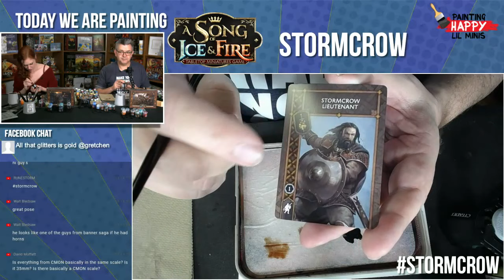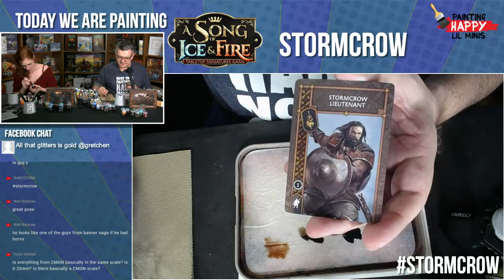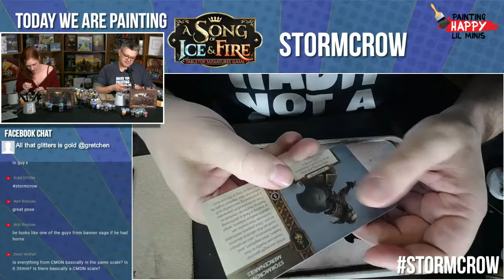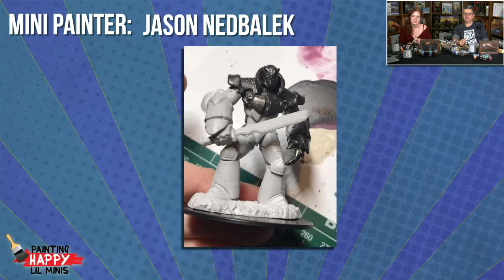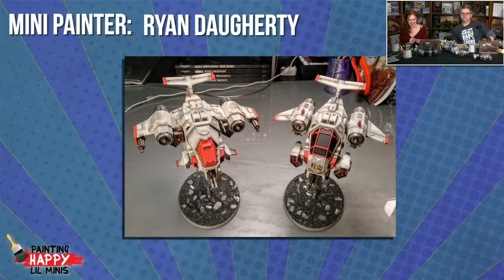Game of Thrones | How to paint miniatures | Painting Happy Lil Minis | Live Tutorial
Game of Thrones Stormcrow Mercinaries by CMON for a Song of Ice and Fire | How to paint miniatures | Painting Happy Lil Minis | Live Tutorial

Today the PaintingHappyLilMinis crew is painting Stormcrow Mercenaries for ASongOfIceAndFire by CMON!
If you have any questions, be sure to put them in the comments below!
Also if you love mini painting as much as us, join the FB group!
Each episode features mini painters from our community! So go ahead and join!
What is Painting Happy Lil Mini's, you ask?
What is "Painting Happy LIl Minis"? It's a LIVE interactive tutorial and How-to show that gives you tips and tricks to learning new skills to paint miniature figures, plus a chance to connect with your artist and gaming community.
What is mini painting all about?
It’s painting of miniature figures and/or model figures, either in its own right or as an adjunct to role-playing games, wargames, board games, etc. Miniature figurines come in a variety of sizes which you will see on the show!
Game Trade Media
Game Trade Media or GTM is a commercial Twitch channel and multimedia production company. 𝘽𝙧𝙞𝙣𝙜𝙞𝙣𝙜 𝙩𝙝𝙚 𝙇𝙖𝙩𝙚𝙨𝙩 𝙞𝙣 𝙂𝙖𝙢𝙞𝙣𝙜 𝙉𝙀𝙒𝙎. Weekly shows featuring what is new at your local game store and also items that are available to order. As well as information about up and coming games, events and live interviews from conventions.
Hosts: Gretchen Settle and Dave Taylor
Producers: Johnny Rose, Dave Taylor, Leona Cicone
Editor: Leona Cicone